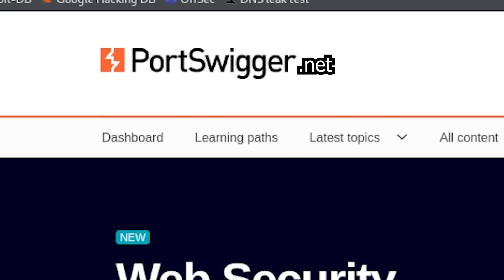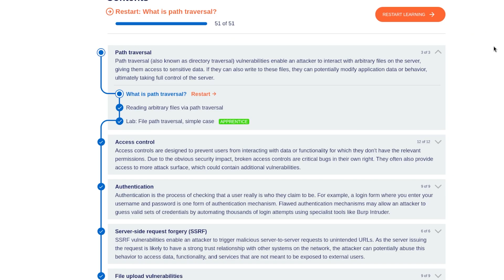START MAKING MONEY WITH BUG BOUNTY!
Start making money with Bug Bounties by registering to this website for ABSOLUTELY FREE!
Who doesn't like freebies? :P